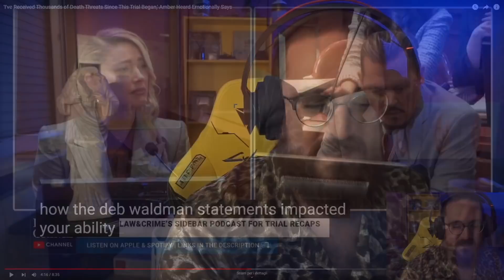MARCO MERRINO REAGISCE alla RECITA FINALE di HAMBER HEARD